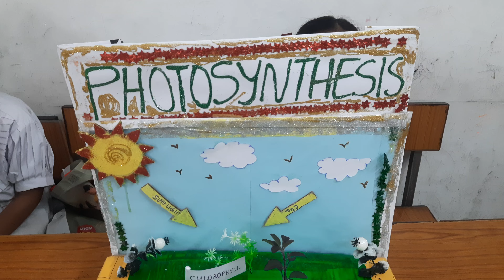Photosynthesis in plants